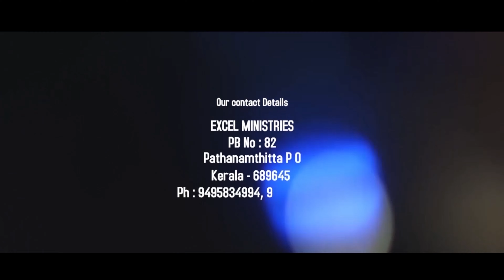Paar paar paar lokam| Excel VBS 2019| MYLIFEBOAT| Tamil action Song| Excel Media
Beautiful Tamil Children Action Song| translation Joby Jerusa